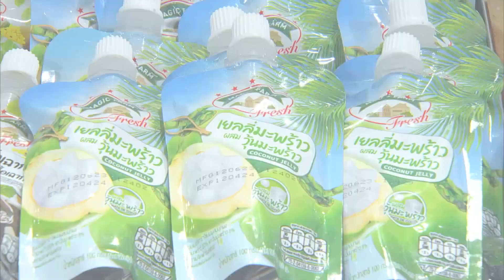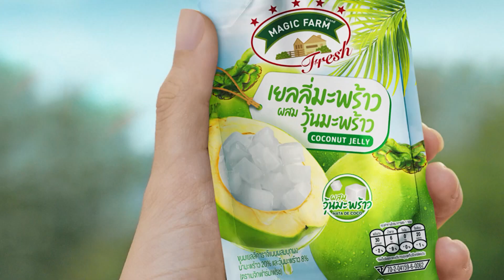ใจก่อนบ่ายคลายเครียด | สมัครงานสมัคร | 3 ส.ค. 66